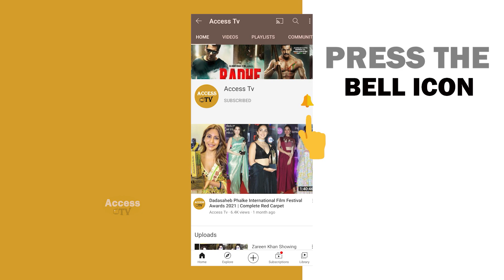😲🙄😱 Urfi Javed Feels Uncomfortable In Weird Dress | Reaction On Pushpa & RRR Movie | Bigg Boss15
Urfi Javed Feels Uncomfortable In Weird Dress Snapped At Andheri |  Urfi Javed Reaction On Bigg Boss 15 Winner | Urfi Javed Reaction On Pushpa & RRR Movie & 83 | Access TV